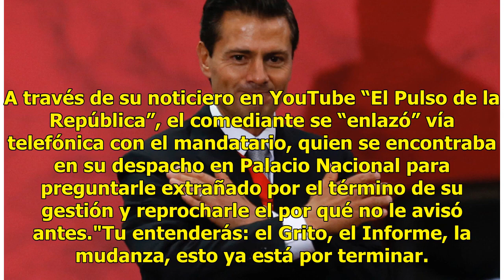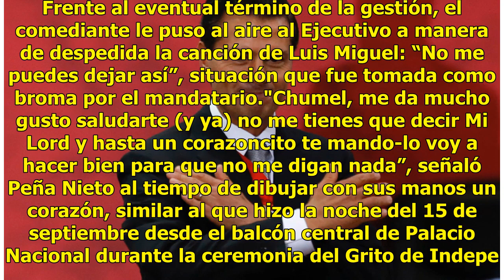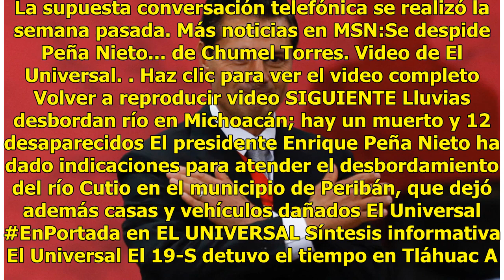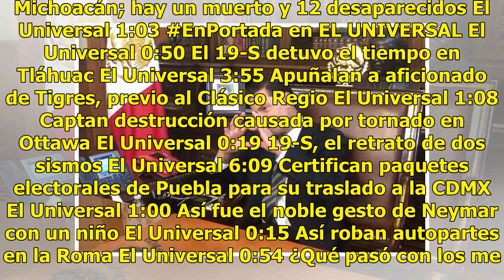Participa Peña Nieto en sketch de ‘Chumel’ Torres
El presidente Enrique Peña Nieto participó en un sketch del conocido youtuber mexicano José Manuel “Chumel” Torres, a quien pidió ya no llamarlo “Mi Lord” y se despidió enviándole un corazón formado por sus manos. A través de su noticiero en YouTube “El Pulso de la República”, el comediante se “enla...